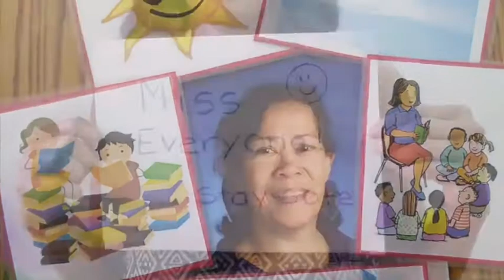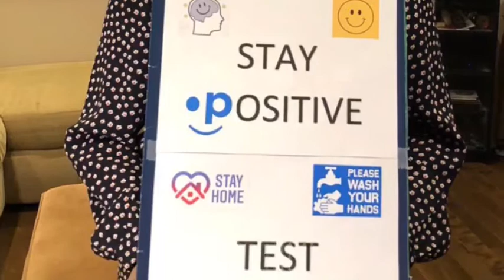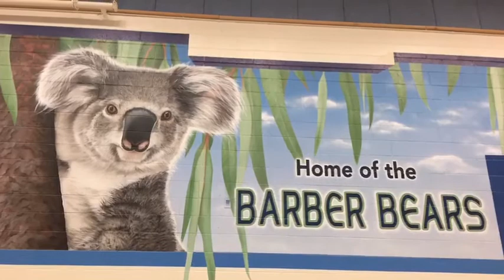We Miss You, RDB!